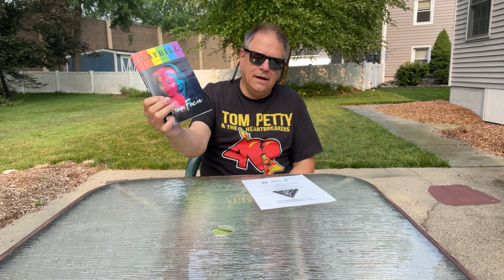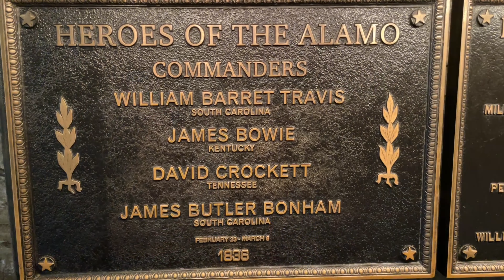Joe’s garage presents- a brewery, two tiki bars & the Alamo- July 2023